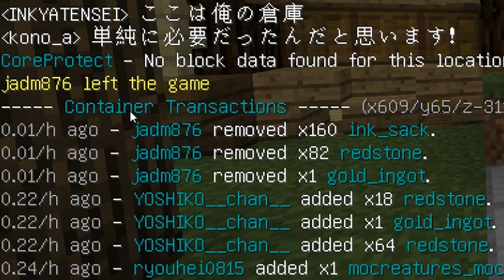懲りなすぎる参加勢。倉庫泥棒を特定した -動物園クラフト#15【KUN】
編集：ぼくの惑星